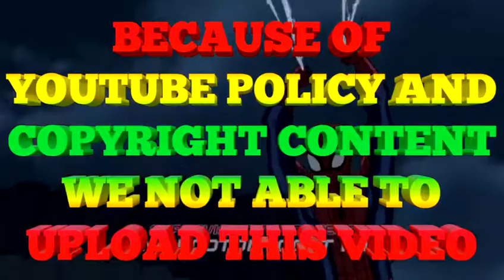Ultimate Spiderman Season 2 Episode 45 in Hindi my world cartoon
Ultimate Spider-Man

Spider-Man helps Power Man discover what really happened to his parents.

 if link are not working please inform me in a comment

 world cartoon
 worldcartoon